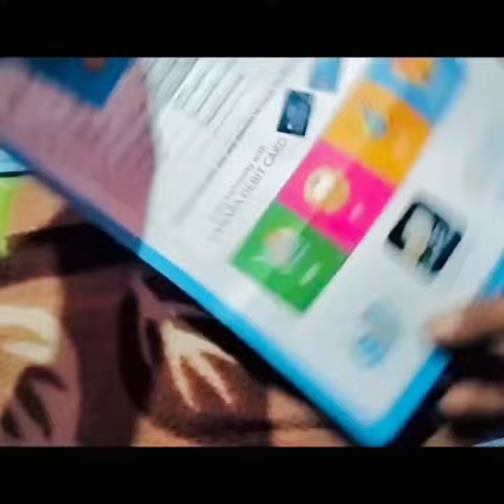Canara Bank platinum debit card